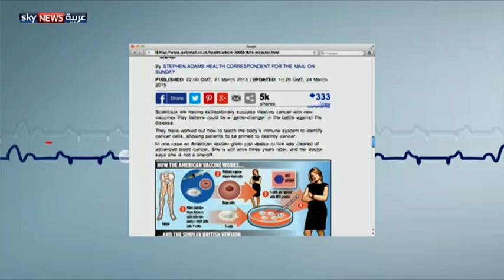تغيير قواعد اللعبة لمكافحة السرطان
تجربة طبية تحمل الكثير من الوعود لمرضى السرطان، تقوم على تغيير قواعد اللعبة في مكافحة هذا المرض، وتعتمد على المعالجة بالخلايا المناعية، التي يتم حقنها في الجسم، لتلاحق وتقضي على الجزيئات الخبيثة.